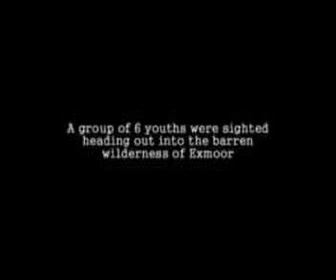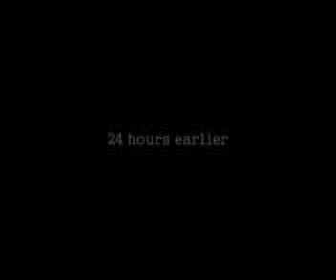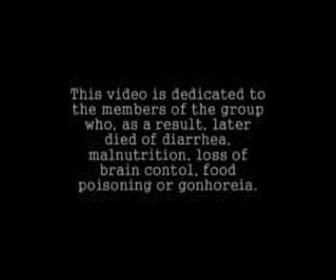Duke of Edinburgh- The A Team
A group of youths find themselves lost in the unforgiving wilderness of exmoor and must overcome their differences and undergo an epic lord of the rings journey to safety.